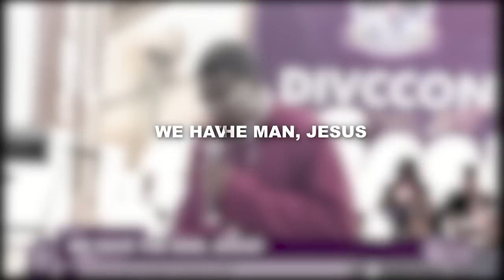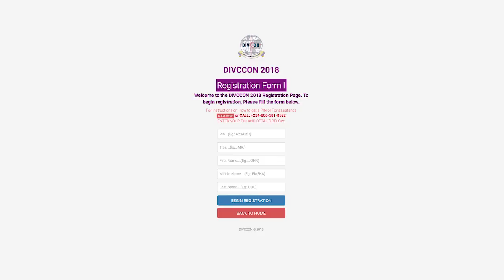A SHORT INTERVIEW ON DIVCCON BY THE PRIMATE OF ALL NIGERIA (ANGLICAN COMMUNION) AND DIVCCON CHAIRMAN